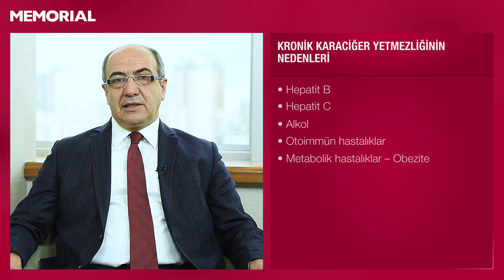Karaciğer Yetmezliği Nedir? - Prof. Dr. K. Yalçın Polat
Memorial Ataşehir Hastanesi Genel Cerrahi ve Organ Nakli Merkezi Başkanı Prof. Dr. K. Yalçın Polat, Karaciğer Yetmezliği Nedir? sorusunu yanıtlıyor.

Karaciğer Yetmezliği Nedir?
Karaciğer yetmezliği, karaciğer fonksiyonlarının hızlı ya da yavaş bir şekilde azalması veya kaybolmasıdır. Karaciğer yetmezliği, akut ve kronik olmak üzere 2 gruba ayrılmaktadır.  Kronik karaciğer yetmezliği, yıllar içinde karaciğer fonksiyonlarının azalması sonucu gelişmektedir. Akut karaciğer yetmezliğinde ise hastanın daha önce karaciğer rahatsızlığı bulunmamaktadır. Hastalık, zararlı ilaç ve zehirli mantar tüketimi sonucu ortaya çıkmakta, hızla gelişmekte, tanı ve tedavi hızla yapılmazsa hastanın yaşamı sonlanmaktadır. Kronik karaciğer yetmezliğinin başında ülkemizde de görüldüğü üzere Hepatit B ve C gelmekte, alkol kullanımı da bu durumu tetiklemektedir. Otoimmün hastalık grubunda da kronik karaciğer yetmezliği görülürken, metabolik hastalıklarda obezite ve buna bağlı nedenlerden dolayı karaciğer yetmezliği olmaktadır.